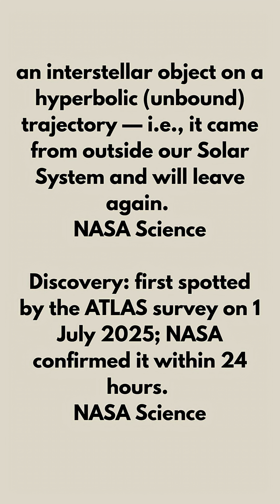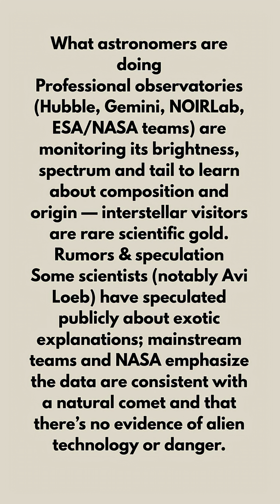An interstellar object on a hyperbolic unbound trajectory. (NASA SCIENCE)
An interstellar object on a hyperbolic unbound trajectory. (NASA SCIENCE)It came from outside our SOLAR system. What astronomers are doing

Professional observatories (Hubble, Gemini, NOIRLab, ESA/NASA teams) are monitoring its brightness, spectrum, and tail to learn about composition and origin — interstellar visitors are rare scientific gold.

Rumors & speculation

Some scientists (notably Avi Loeb) have speculated publicly about exotic explanations; mainstream teams and NASA emphasize that the data are consistent with a natural comet and that there’s no evidence of alien technology or danger.